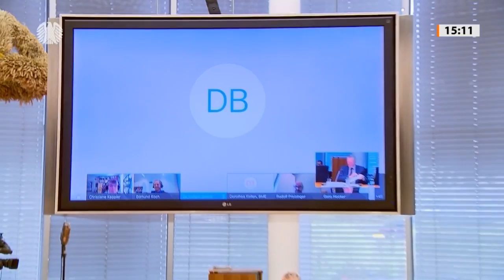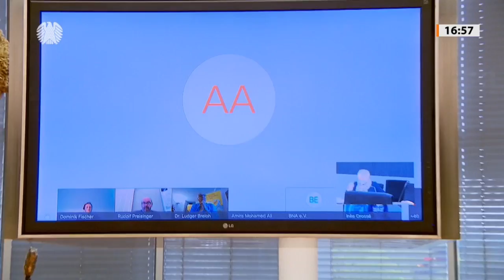Expertenurteile zum geplanten Verbot des Kükentötens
Eine Mehrheit der Sachverständigen begrüßt die Gesetzesinitiative der Bundesregierung für ein Verbot des Kükentötens ab Januar 2022. In einer öffentlichen Anhörung des Ausschusses für Ernährung und Landwirtschaft am Montag, 3. Mai 2021, unter der Leitung von Alois Gerig (CDU/CSU) befürworteten die Experten die Stoßrichtung des Gesetzentwurfs.